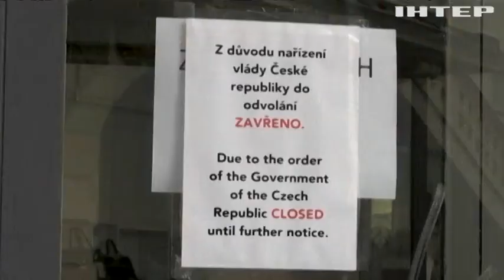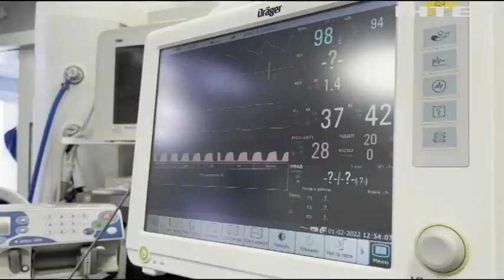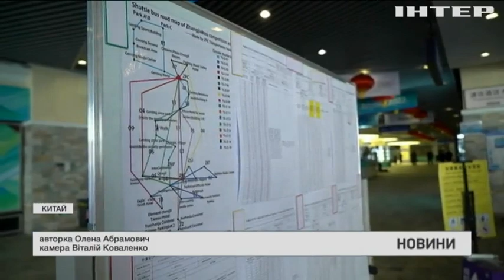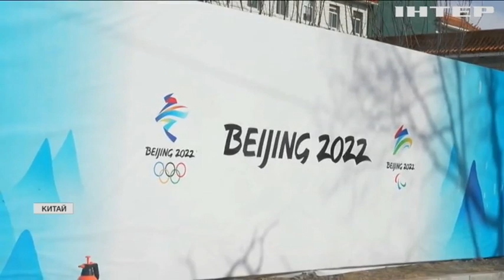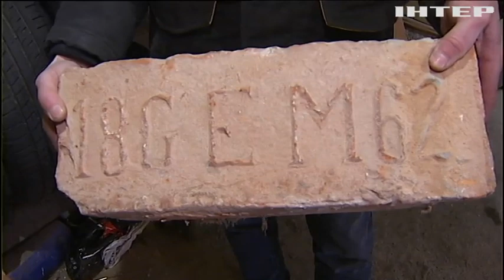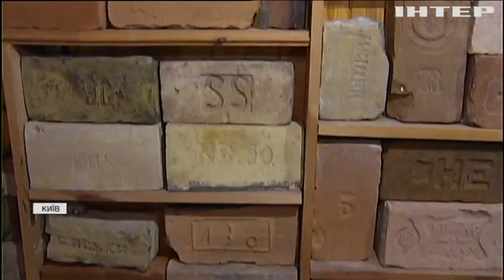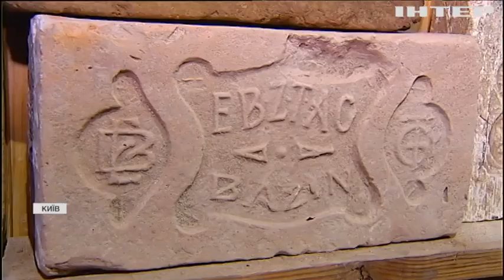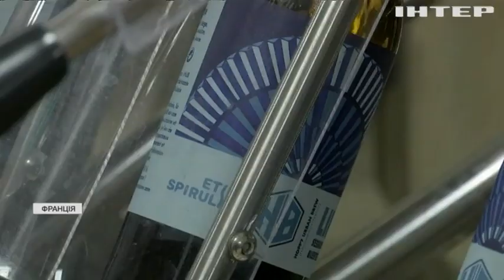Новости 09:00, выпуск за 4 февраля 2022 года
Дивіться у випуску:
США запроваджують візові обмеження проти представників режиму Олександра Лукашенка.
Влада Швеції скасовує більшість карантинних обмежень.
Незвичне захоплення: киянин колекціонує цеглу.